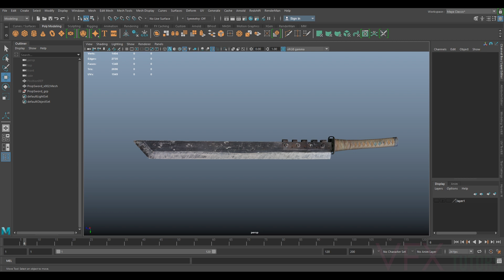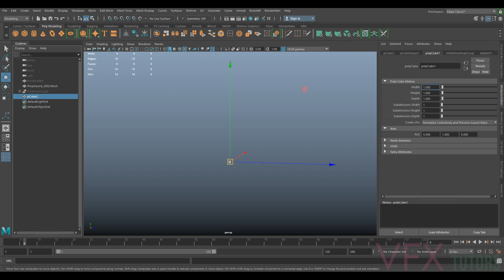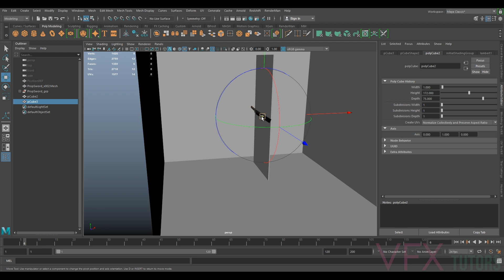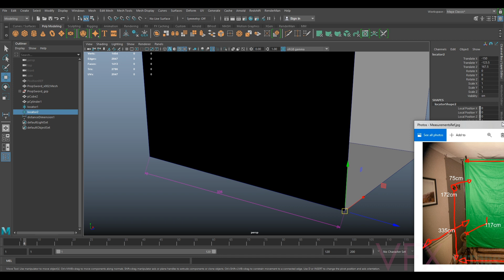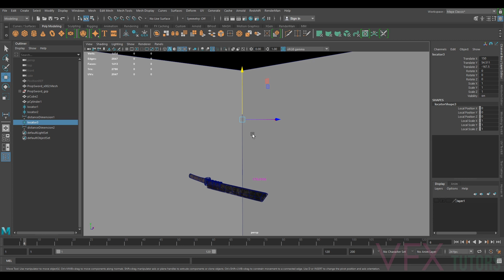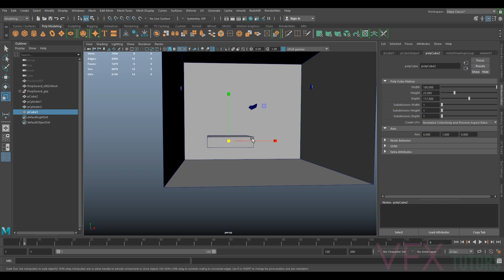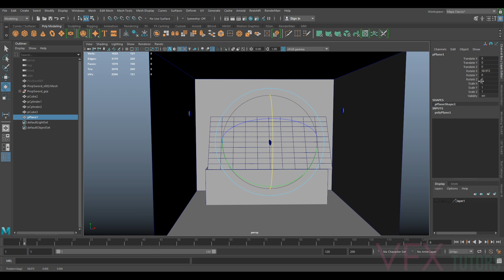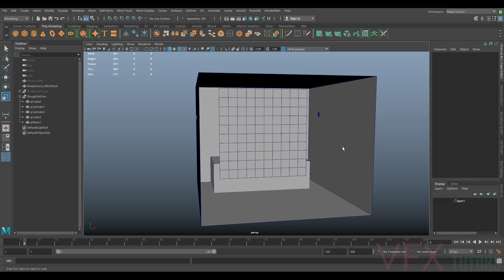Maya - Create Basic Set Geometry from Measurements Tutorial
In this tutorial, we will model some basic geometry from measurements
we can then use this to create our single frame line up in 3dequalizer